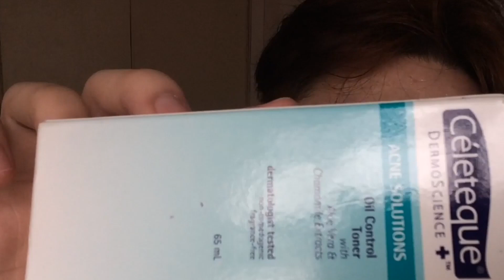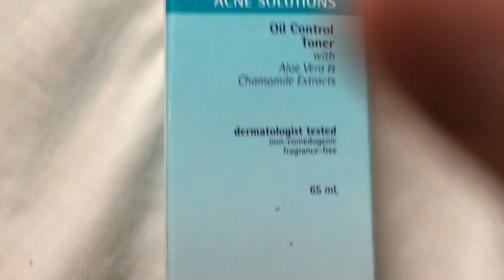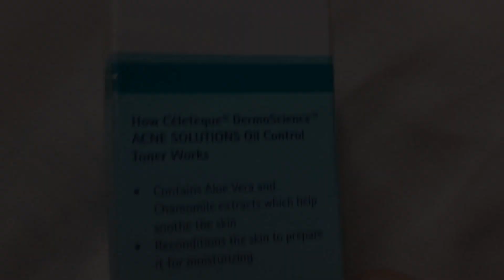CELETEQUE ACNE SOLUTIONS OIL CONTROL TONER | REVIEW #11 | PHILIPPINES | AJ SERGIO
| PRODUCT |: CELETEQUE ACNE SOLUTIONS OIL CONTROL TONER